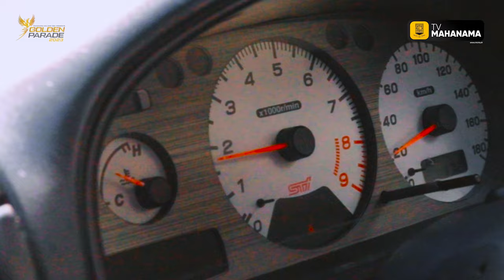Golden Parade 2023 | Official After Movie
Golden Parade 23’

This after-movie of the GP12 captures the exhilarating highlights of our memorable event from the electrifying performances and the ultimate experience we were able to unfold.

Director -  Sahiru Dulneth
Producers - Damindu Siriwardhana & Dilan Amarasighe

 Videogrpahers
- Nisila Perera
- Deegayu Jayasinghe
- Semika Dinsara

Drone Operators
- Damindu Siriwardana
- Sahiru Dulneth

Video editing
- Nisila Perera
-Damindu Siriwardana

Graphical Content Designer - Yugath Galapaththi

Revolutionizing the media concept of Sri Lanka Schools since 1987 We the media unit of Mahanama College proudly present TV MAHANAMA